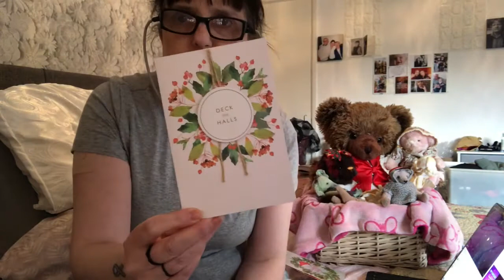Singing Twin Tuesday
Also my PayPal for donations for mental health and lupus awareness

Thanks for visiting today
This video contains dolls only and I am an adult doll collector
Letters and happy mail welcome to
Deirdre Quigley
25 Glenbrook house
Glenbrook terrace
Derry
N.Ireland
Bt480JQ